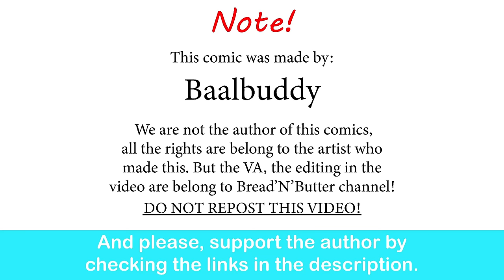Dwarf Brewmaster's Happy Life With His Orc Wives| Baalbuddy comic dub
They're cute.

Additional help: Harrisdraw
 (commission open) from Bread-N-Butter Production team.